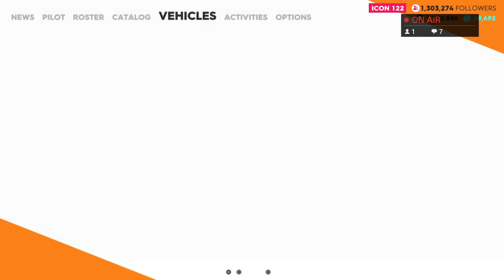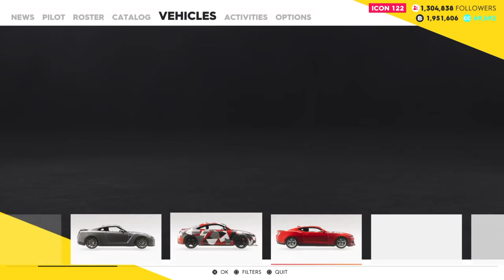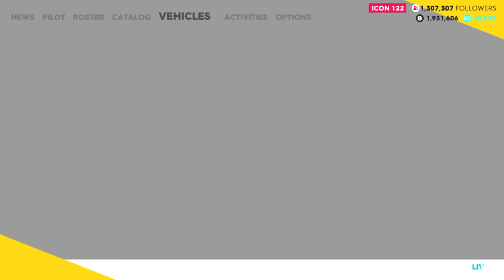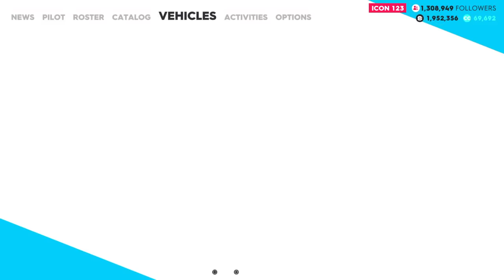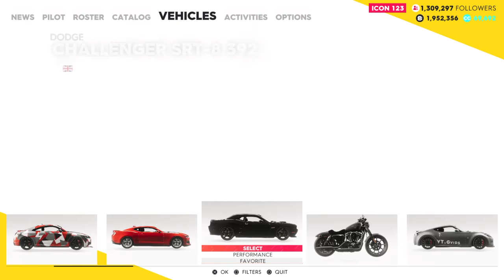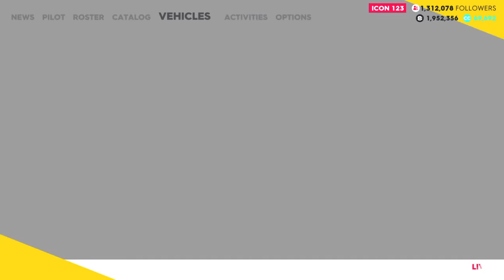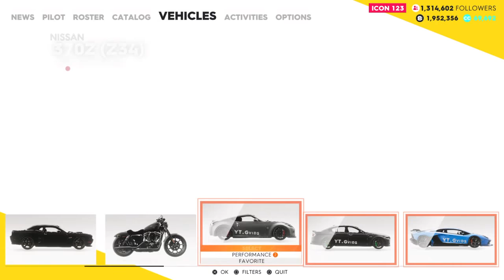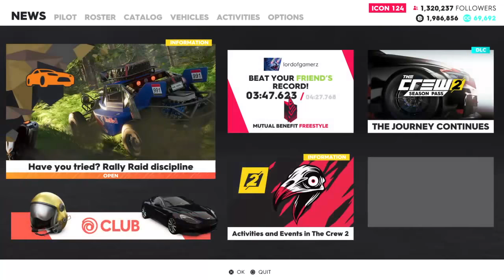The Crew 2 Cross Country Curise ._. Ferrari 458,Dacati Panigale,Ford Focus RS